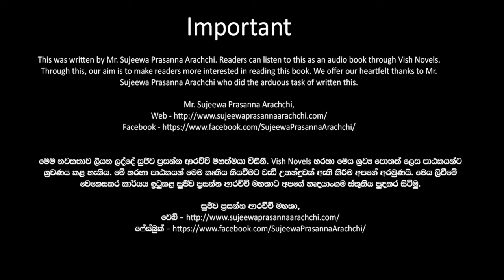❤ Warsha-වර් ෂා- Book 10 Episode 28❤ |Written by Mr. Sujeewa Prasanna Arachchi |Sinhala Audio Book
Time Codes
00:00 Important
00:02 Introduction
00:15 Love Story
12:58 End